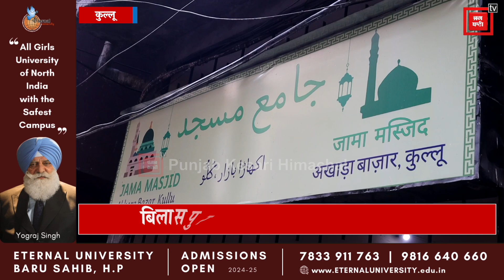बकरीद पर बिलासपुर और कुल्लू की मस्जिदों में देखें मुस्लिम समुदाय के लोगों का उत्साह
बिलासपुर की जामा मस्जिद में ईद-उल-अजहा की धूम

मुस्लिम सुमदाय के लोगों ने भाईचारे के साथ मनाया पर्व

हिंदू-मुस्लिम सहित सभी धर्मों के लोगों ने दी बधाई

कुल्लू में जामा मस्जिद आखाड़ा बाजार में की नमाज अदा

पर्व पर अनेकता में एकता का दिया जा रहा संदेश